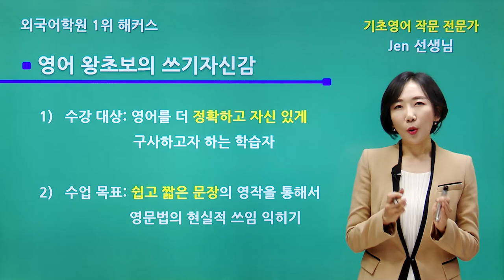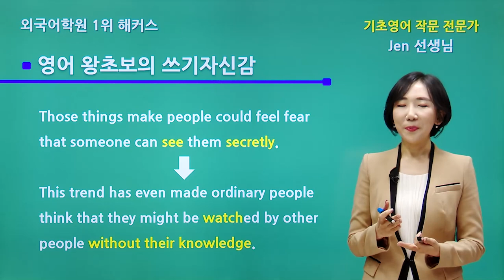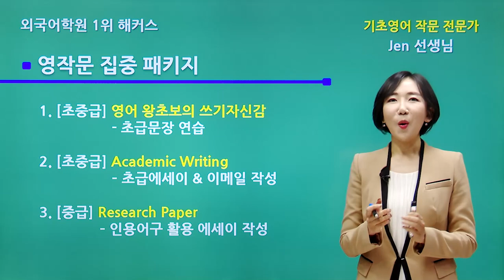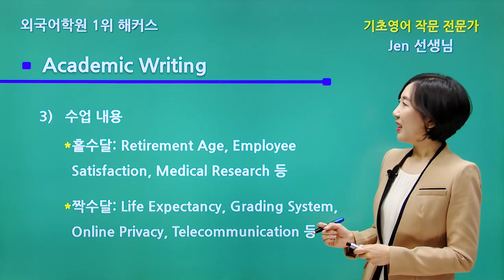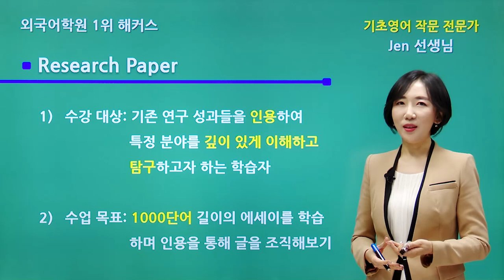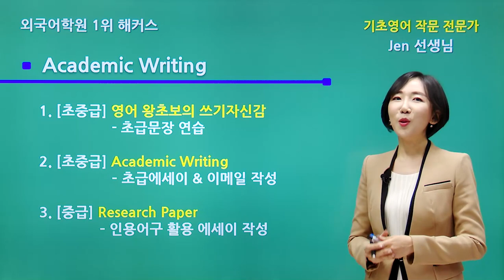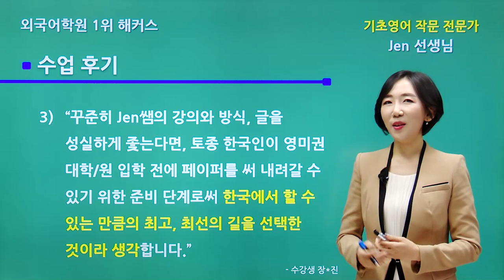영어 초보 탈출을 원한다면? 1위 해커스🔥 영작문 폼 미쳤다! 유학준비생/취준생/직장인 모두 주목★JEN선생님의 아카데믹 라이팅&리서치페이퍼!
취준생/유학준비생/직장인 모두 주목!
영어 라이팅 왕초보 탈출하고 싶다면?

Jen 선생님의 유학노하우 ★아카데믹라이팅&리서치페이퍼★

💖 1단계 : 초급문장 연습
💛 2단계 : 초급에세이 & 이메일 작성
💙 3단계 : 인용어구 활용 에세이작성

3단계로 알아보는 비판적 사고의 확장법과 적용법!
공인영어 라이팅의 진리 Jen쌤이 알려주는 비법전략은?